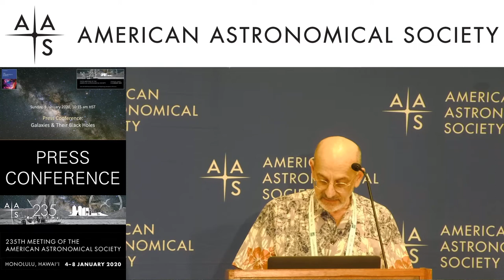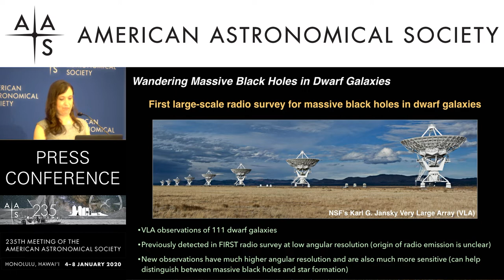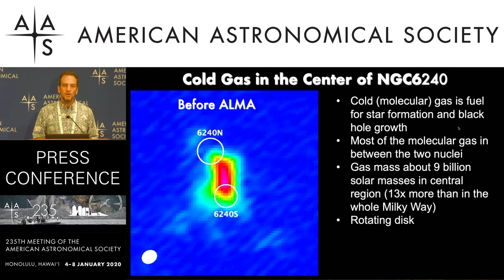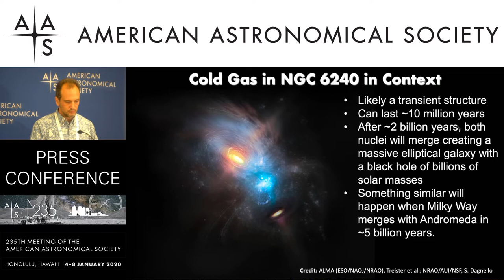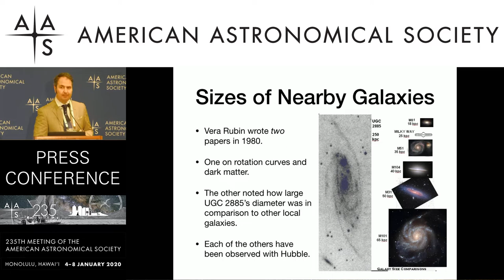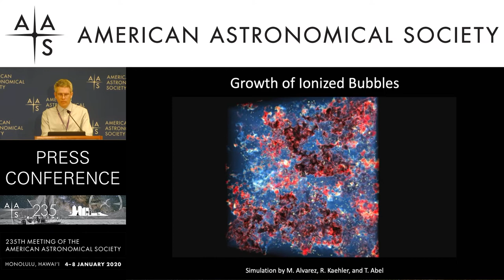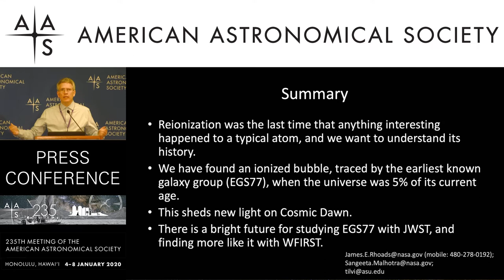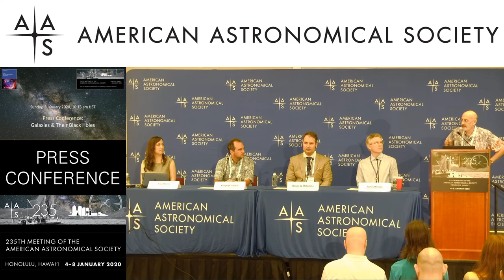AAS 235 Press Conference: Galaxies & Their Black Holes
235th Meeting of the American Astronomical Society, Honolulu, HI
Sunday, 5 January 2020, 10:15 am HST

Wandering Massive Black Holes in Dwarf Galaxies
Amy Reines (Montana State University)

Molecular Gas Around Black Holes in Merging Galaxies
Ezequiel Treister (Pontificia University Católica de Chile)

Hubble Observations of a Gentle Giant Spiral Galaxy
Benne W. Holwerda (University of Louisville)

A Group of Galaxies Blowing Bubbles at Dawn
James Rhoads (NASA Goddard Space Flight Center)

Q&A